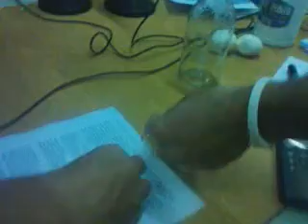Agentes del caos:Archivos Secretos: Caso 2 : el Huevo se puede meter en una botella?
Lunes a viernes de 07 a 09 en Rock and Pop Cordoba 95.5 @Caos955